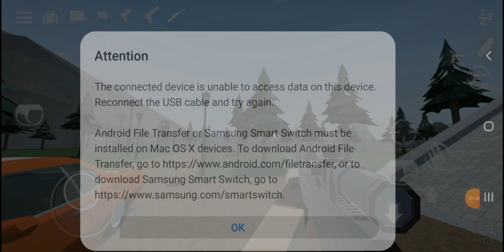gorebox story mod (ep1)